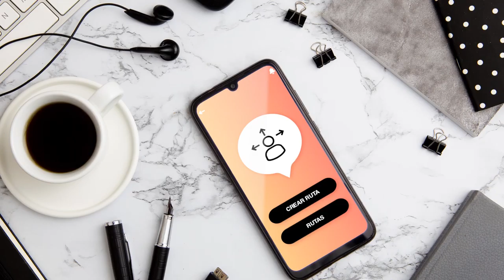ENRUINAS TRAILER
TRAILER DOCUMENTAL INTERACTIVO EN RUINAS
Geraldine Gonzalez Diaz